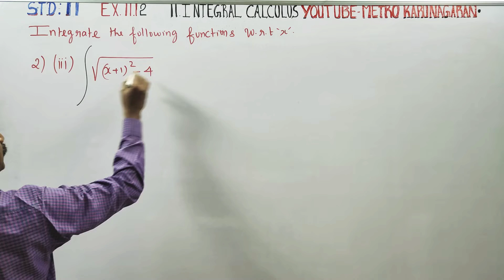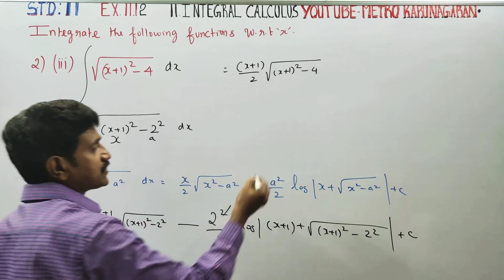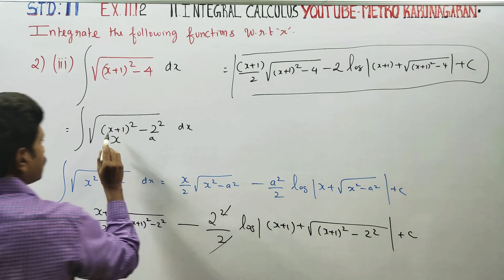11th Std Maths Ex.11.12(2)(iii) Integrate √(x+1)²-4 with respect to x